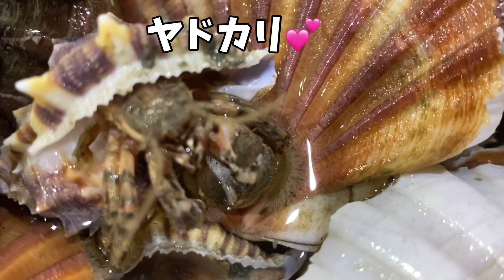【特大ヒラマサ再び】【魚市場】【朝セリ】今朝の魚市場3月24日水曜日の水揚げ状況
おはようございます😃3月24日水曜日です♪今朝の魚市場の水揚げ状況は、少なめですがボチボチ有りますね🐟連続の時化でしたので☝️どこの魚屋さんも気合いが入っています😅負けられませんね👍本日は広島より！広洋水産株式会社の鮮魚課　大越さんが訪ねて来てくださいました🤗色々とお話出来て嬉しかったです♪何かとお付き合い出来ればいいですね😘👍ありがとうございました🙇‍♂️🐟